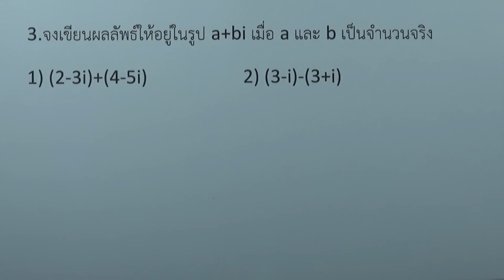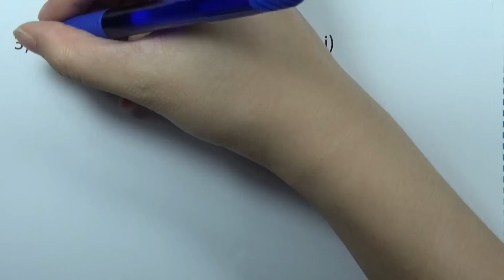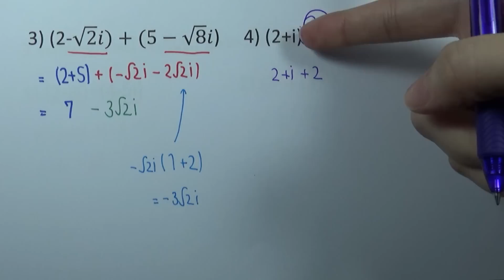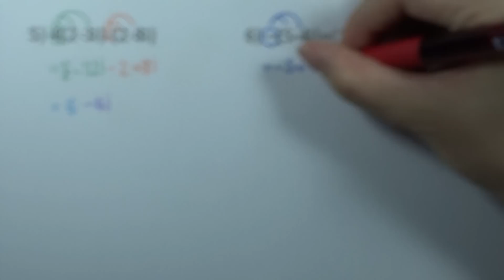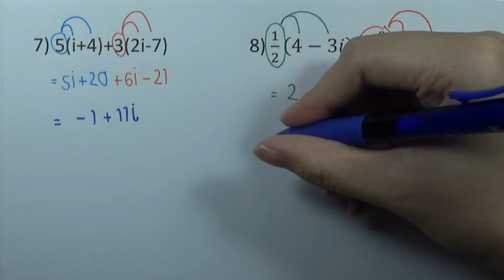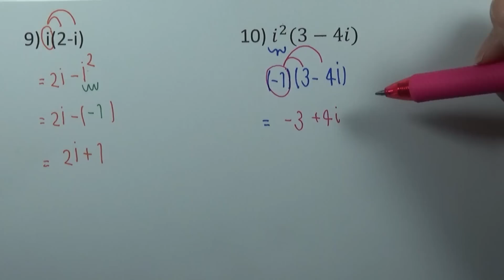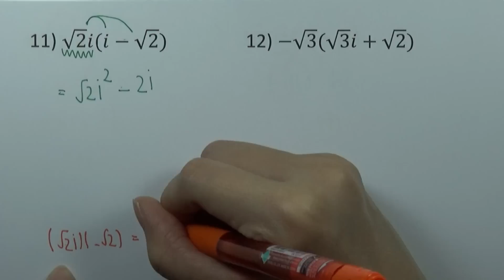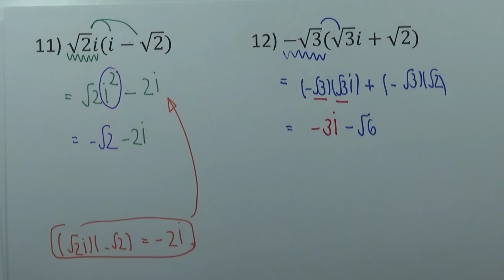จำนวนเชิงซ้อน : แบบฝึกหัด 1.1 ข้อ03